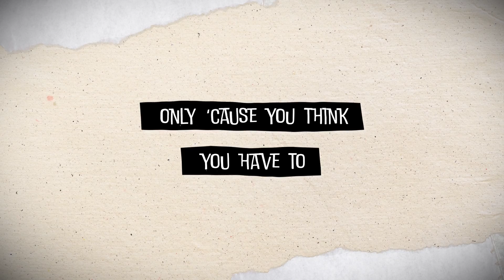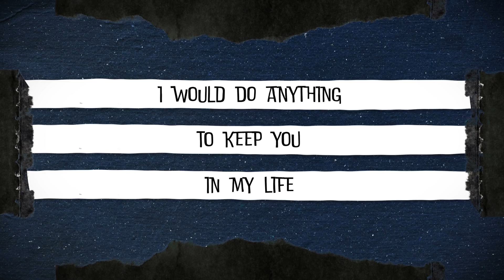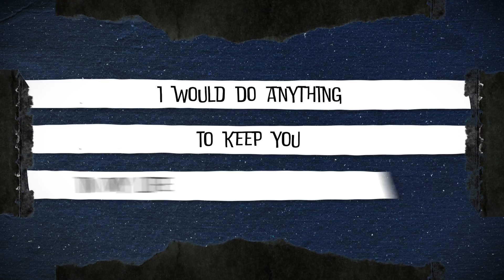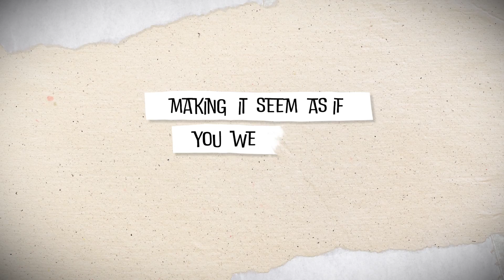Beth Crowley- If I’m Being Honest (inspired by Ted Lasso) (Official Lyric Video)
Lyric video by Thomas O'Brien (Instagram: @tfobvdrums)
"If I'm Being Honest" produced and mixed by Daniel Dennis, Prime Cut Studio mastered by Lucas Pimentel

Beth Crowley
2690 Cobb Parkway SE